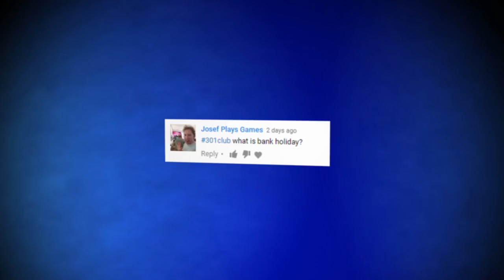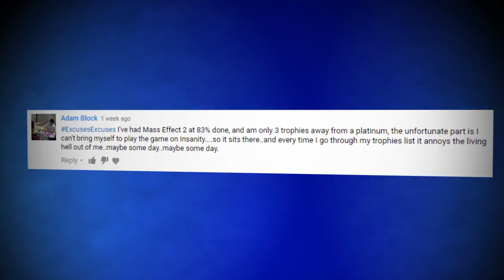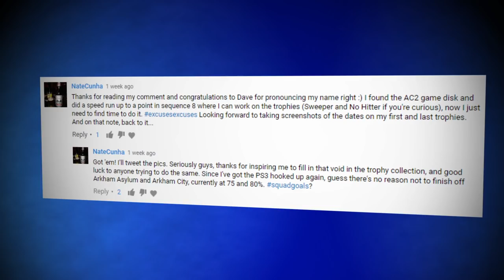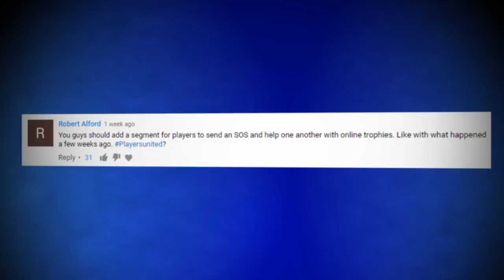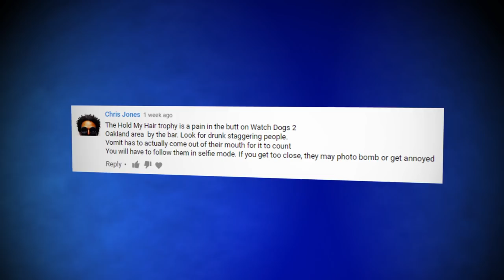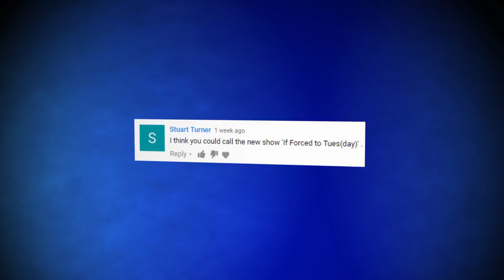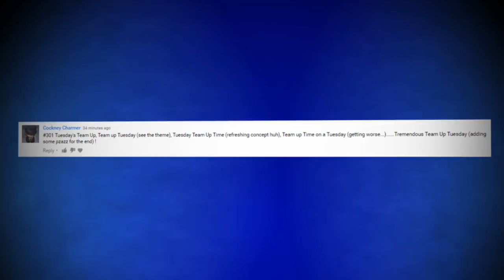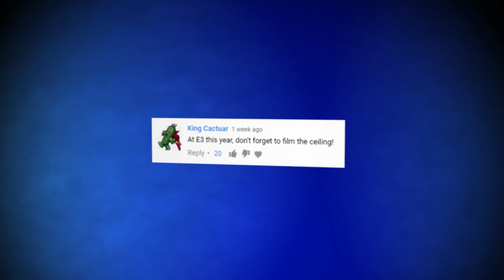Access Granted - The Puyo Puyo Tetris Showdown!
Nath and Dave are BACK on the sofa this week with all the regular features INCLUDING one-on-onesie which this week features Puyo Puyo Tetris, which we barely understand...

If you want a chance at being in the 301club this week - let us have your ideas for what we should do with our NEW WHITEBOARD (very exciting).